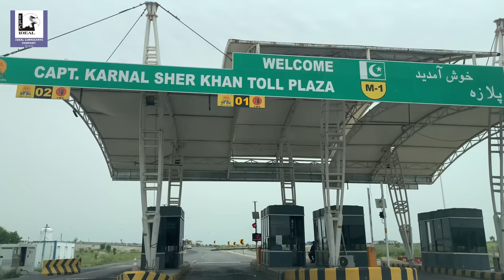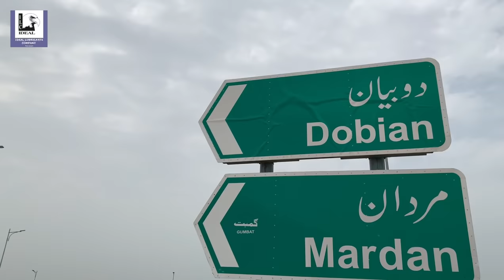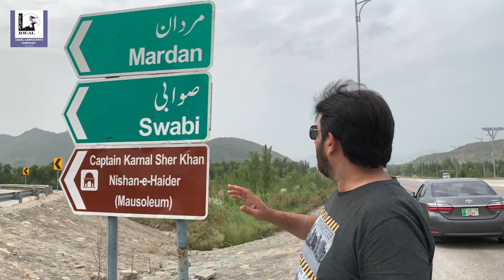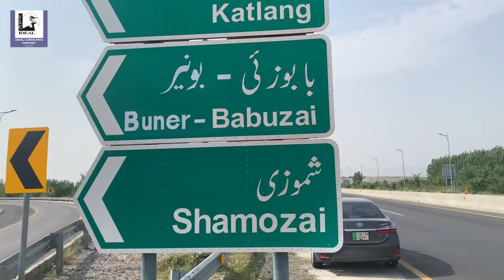Swat Motorway | Road Trip M16 Swat Motorway | Road to Kalam | Travel Pakistan | Phase 1